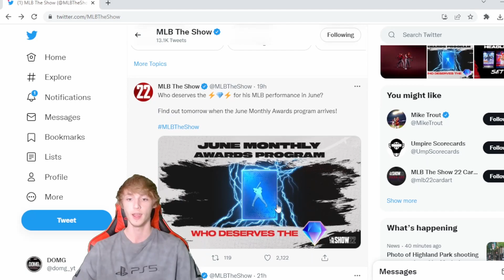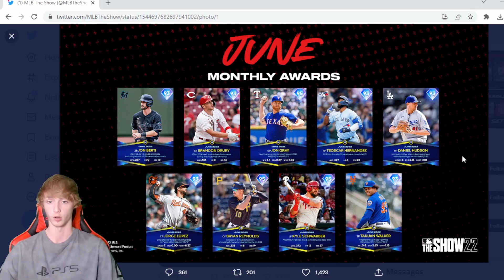This Is The BEST June Monthly Method! Complete Missions Fast! | MLB The Show 22 Diamond Dynasty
In this video, I will be showing you how to complete the june monthly program the fastest in mlb the show 22 diamond dynasty. This is a parallel xp method.

Hey guys! If you are new to my channel, I post daily mlb the show 22 videos. Whether that be gameplay videos, ranking videos, team builder videos, pack openings, stub making methods, free pack methods, and more! Most of these videos will be in MLB The Show 22 Diamond Dynasty.